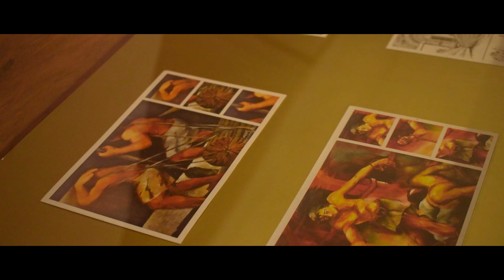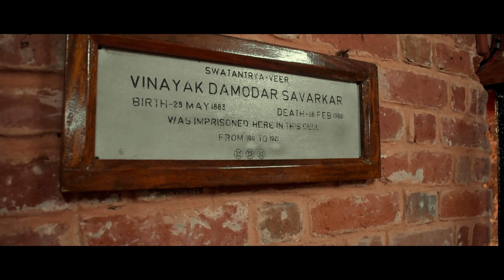Thousands of INDIANS were KILLED and TORTURED here for Indian Independence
The Cellular Jail, also known as "Kala Pani," located in the Andaman and Nicobar Islands, stands as a dark symbol of the brutal repression faced by Indian freedom fighters during the struggle for independence from British colonial rule. Built between 1896 and 1906, this prison was designed to break the spirits of those who dared to challenge the British Empire. The jail's isolated location and harsh conditions made it one of the most feared prisons of its time.

The design of the Cellular Jail was itself a tool of psychological torture. The prison consisted of seven wings, radiating from a central tower, with each wing containing rows of small, claustrophobic cells. These cells, often just 4.5 by 2.7 meters, were solitary confinements where prisoners were kept in complete isolation, deprived of any human contact. The thick walls between cells ensured that prisoners could not communicate with each other, amplifying their sense of loneliness and despair. Prisoners in the Cellular Jail were subjected to inhumane physical torture. They were often forced to perform grueling manual labor, such as turning the oil mills, which required immense physical effort. Failure to meet the unrealistic work quotas led to severe beatings, shackling, or even being placed in iron restraints known as "fetter rings" for extended periods. The food provided was minimal and of poor quality, leading to malnutrition and deteriorating health among the inmates.

The British authorities used the Cellular Jail as a means to crush the will of the freedom fighters, hoping to break their resolve and suppress the growing independence movement. Despite the unbearable conditions, many prisoners, including prominent leaders like Veer Savarkar, Sukhdev, and Batukeshwar Dutt, continued to resist and inspire others. Their stories of endurance and resistance under extreme torture have become a testament to their unwavering dedication to India's freedom. The horrors of the Cellular Jail serve as a haunting reminder of the sacrifices made by those who fought for India's independence. Today, the jail has been preserved as a national memorial, honoring the memory of the brave souls who endured unimaginable suffering for the cause of freedom.